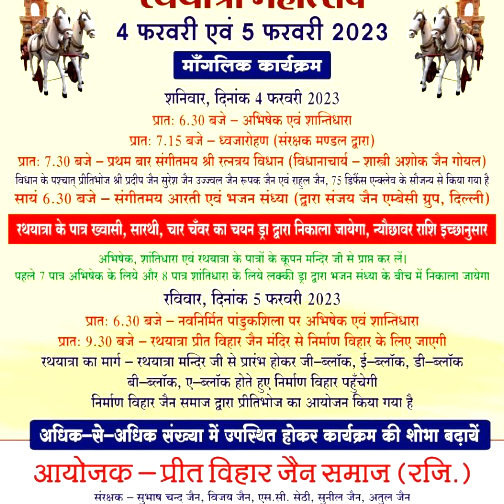आगामी 4 और 5 फ़रवरी 2023 को प्रीत विहार में रजत जयन्ती समारोह एवं रथयात्रा महोत्सव का कार्यक्रम